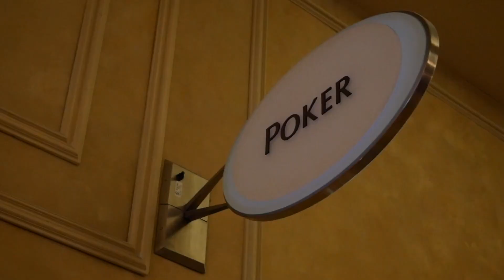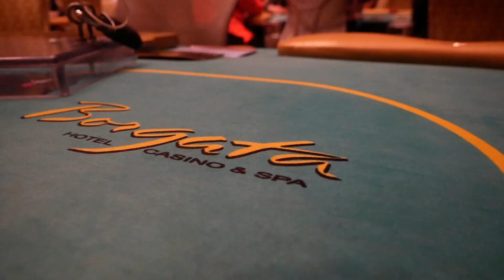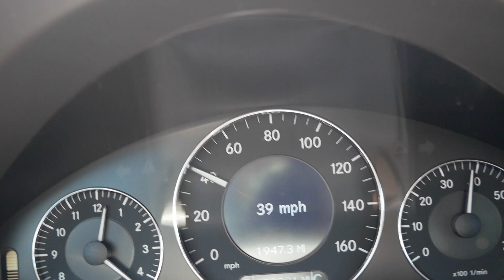Happy 4th of July, Campers and 1 800 GAMBLER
My Gear:
New Main Camera
Main Camera(currently broken)
Secondary Camera(GoPro)
Hand-held tripod
Camera Microphone
Furry Thing on Top of Mic
Camera Light
Zoom H1 Microphone
Lapel Mic
Suction cup mount
Best Camera Backpack
My Computer